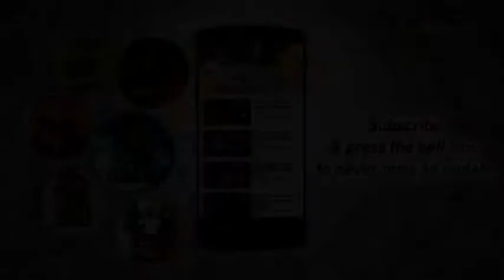Billi The Wild Cat 2006 - Part 2 | बिली द वाइल्ड कैट - Mamta Chauhan, Arun Verma, Tina